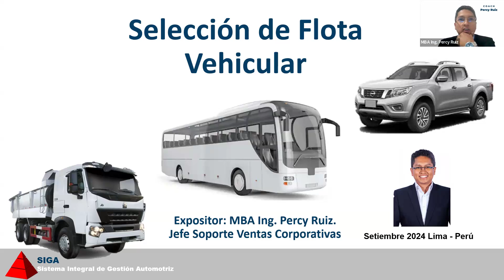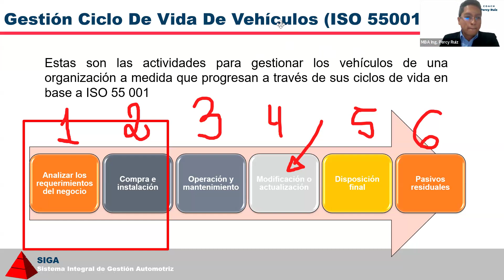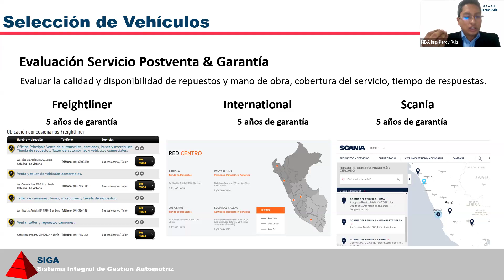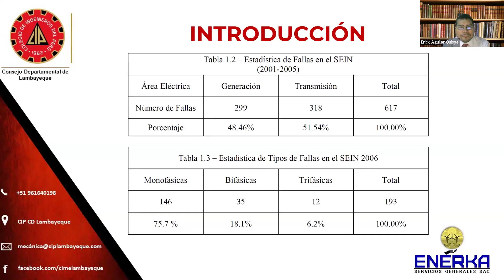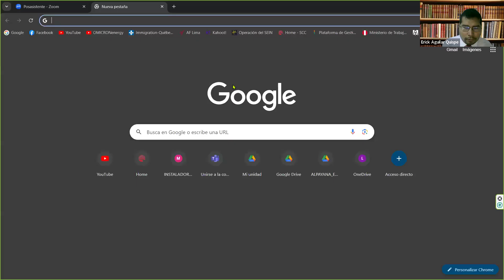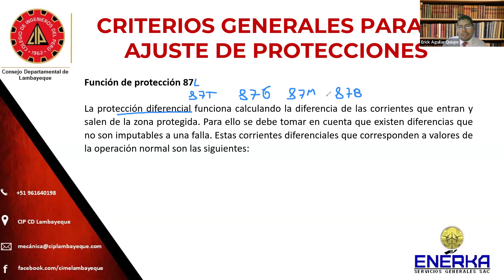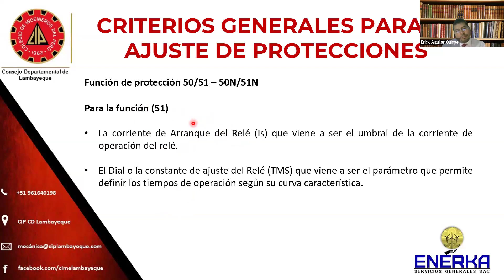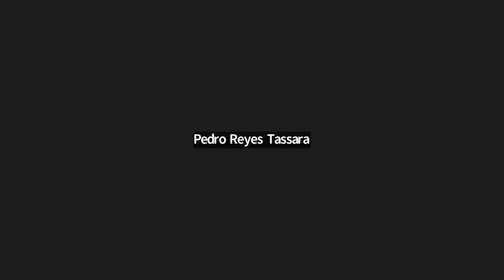Selección de flota vehicular.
Capítulo de Ingeniería Mecánica Eléctrica.